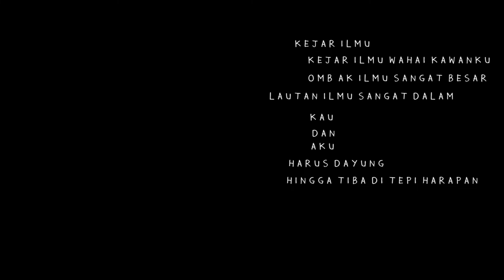WAN ANISKA:”AKU MENGAJAR,AKU BELAJAR”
KEJAR ILMU ,
KEJAR ILMU WAHAI KAWAN
OMBAK ILMU SANGAT BESAR
LAUTAN ILMU SANGAT DALAM
KAU DAN AKU
HARUS DAYUNG HINGGA TIBA DI TEPI HARAPAN❤️